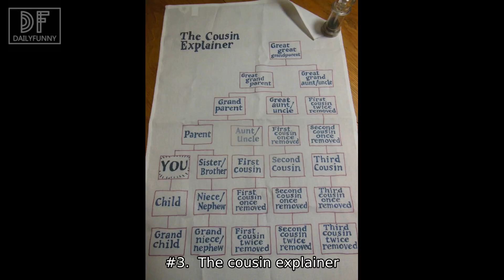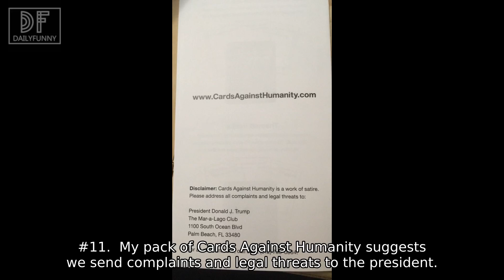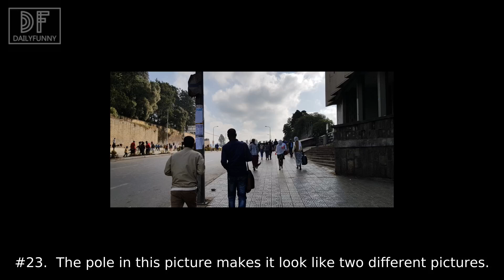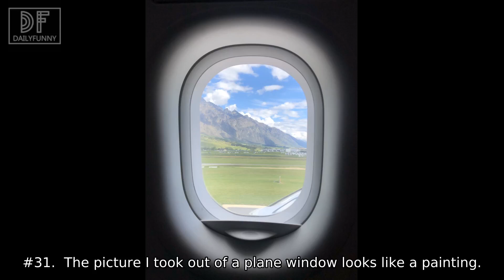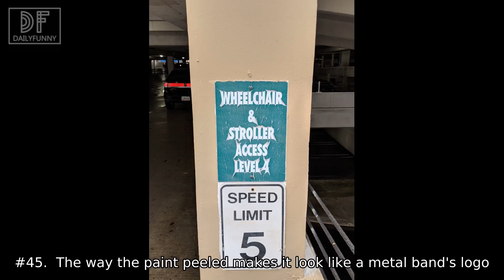50 Mildly Interesting Pictures of December 2018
MUSIC USED
Tropical Love by Del

Acoustic Waves by Oshóva @osh-va